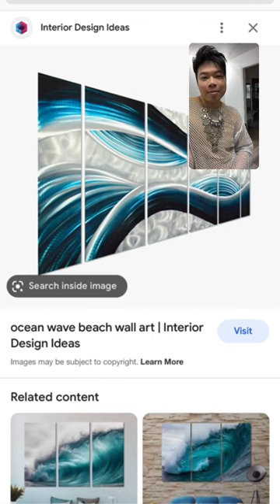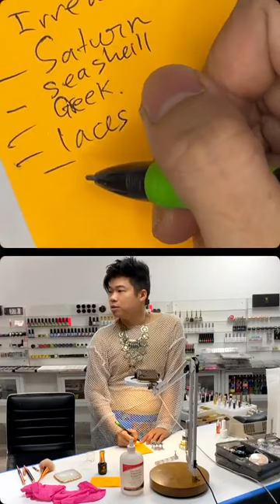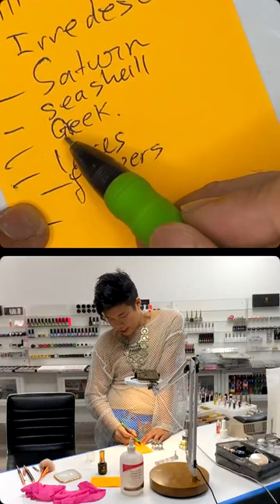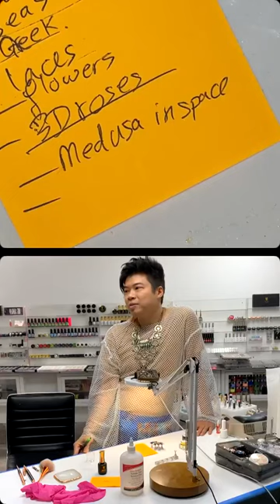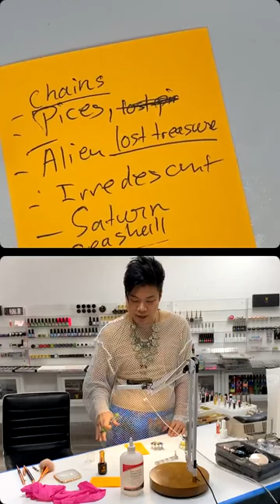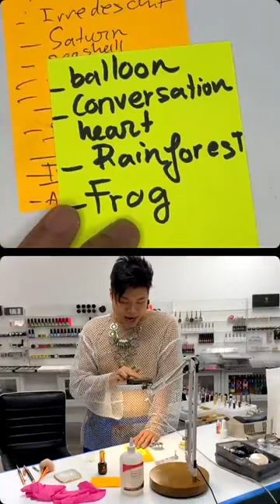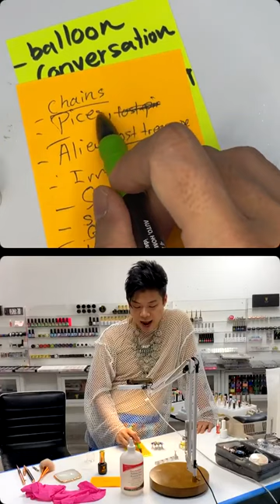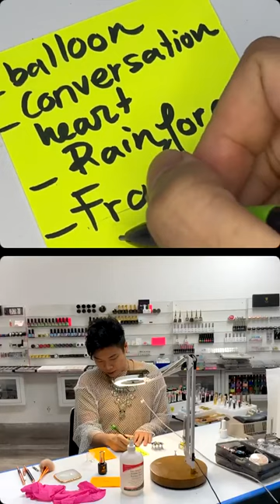Õçҽąղ Ͳɾҽąʂմɾҽ 3d Tentacle nail art tutorial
Õçҽąղ Ͳɾҽąʂմɾҽ

Products
•XXXL Press-On Nail Extension Tip- Stilleto Shape
•Shadow
•Solid Chrome- Teal, Ultramarine, Blue, Gold
•Sticky
•Art Ink- White
•Milk Topcoat ( Discontinued: replaced by Gel Kolor Milky)
• Stained Glass- 07
•Shine It!
•Clear Silicone
•Chrome Base
•Sugar Gel- White
•Bubble Effect Solution

Brushes
•Oval
•10mm

Other
•Chrome applicator
•Fluffy
•Engraver
•Ombre sponge
•Acetone/Alcohol
•Tammy Taylor clean finish file

00:00 Intro
07:00  base color application
11:50 Chrome application
25:25 Sticky! application fir chrome chipping prevention
29:00 Wiping Sticky for ink application
31:15 Art Ink marbling
42:10 Creating ocean patterns
49:15 Color application
53:10 Refining Shape
59:15 Octopus Tentacle break down
10:00:30 Shine It! application
1:05:00 Creating & applying 3D tentacles
1:14:20 Creating Suckers on Tentacles & chrome application *
1:20:00 Creating Suckers on Tentacles & Chrome application *
1:27:50 Chrome Base sponge application  to Tentacles
1:31:16 Chrome application
1:33:50 Sticky! application to Tentacles
1:36:30 Chrome Base application
1:41:30 Sugar Gel dapplication & demo
1:49:20 Chrome application
1:52:45 Shine It! Application
1:56:00 Bubble Effect waves
2:02:00 Highlighting waves
2:05:30 Chit-chat

• TO REDUCE CHANCES OVER EXPOSURE ALWAYS WEAR GLOVES WHEN USING GEL PRODUCTS

* THIS TECHNIQUE HAS BEEN UPDATED, CURE THE SILICONE BEFORE CHROME APPLICATION TO ENSURE FULL CURE